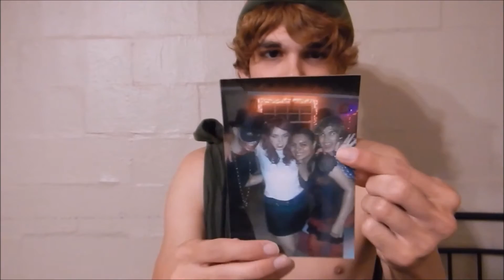Stories of My Life- Episode 6. Halloweenies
I tell stories of Halloweens of the past.